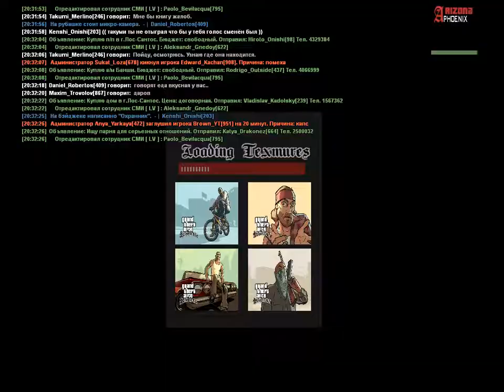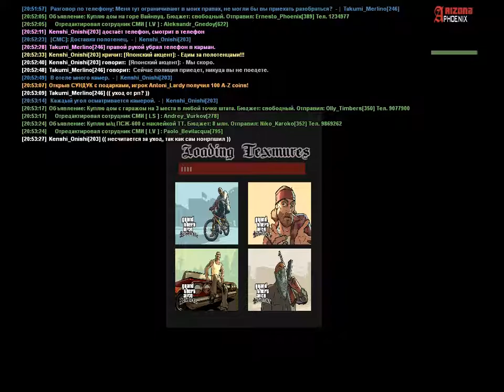Якудза | ФБР вынюхивает улики для облавы | 12.02.2019